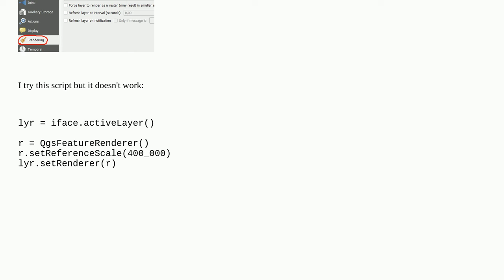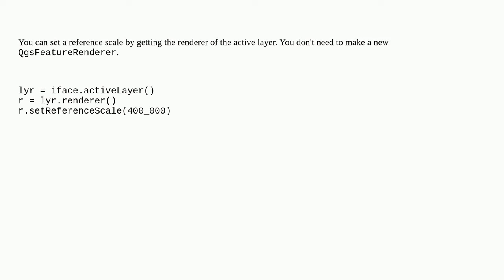Gis: Set fixed reference scale for QGIS layer with PyQGIS?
Set fixed reference scale for QGIS layer with PyQGIS?

A special thanks goes out to the awesome community

  qgis-3 rendering pyqgis